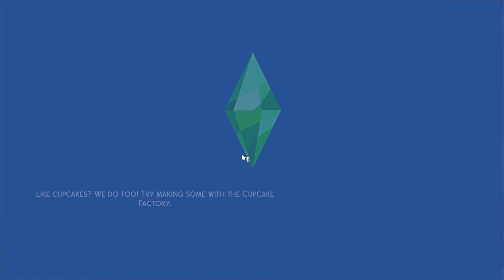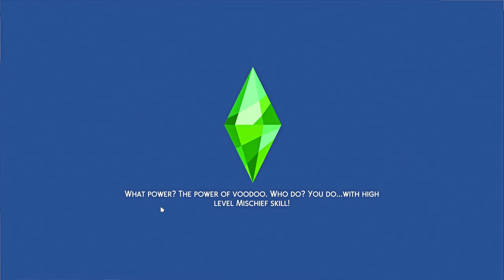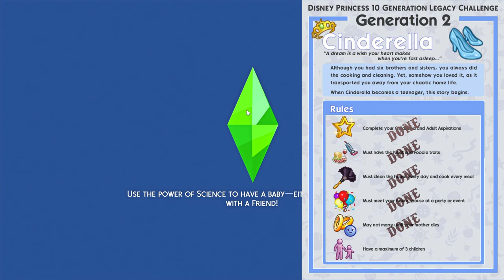💎Cinderella | Disney Princess 10 Gen Challenge 👑 SPEEDRUN TheSims4 #2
"10 Generations in 10 Episodes." Episode 2: Ash Grimm, our Cinderella Sim, continues her family's legacy, and the next generation is born.

💎Video Chapters💎
00:00 - Cinderella Generation
07:19 - Family Planning
17:37 - Chance Meeting
27:35 - Passing
42:17 - Twin Day
51:16 - Poetic

Use KimbaSpriteSims on The Sims 4 gallery to share your Sims and builds for this challenge!

Origin ID: KimbaSprite

Game Defaults
✨Reshade: AMBROSIA by peachyfaerie
✨Skin: Freesia by Llumisims
✨Eyes: GOLD Eyes G21 by GoppolsMe

🖤This Sims 4 Let's Play video was created by KimbaSprite and is family friendly. The Sims 4 is rated T for teen and contains themes more suitable for an audience aged 13 and up